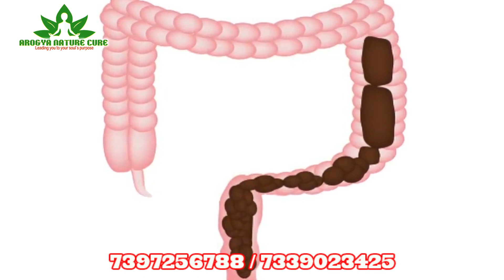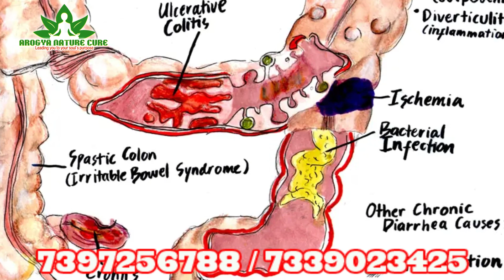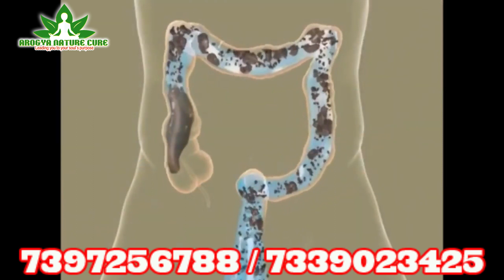constipation மலச்சிக்கல் சிகிச்சை இயற்கை மருத்துவத்தில் 30 நிமிடங்கள் போதும்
🚩மலச்சிக்கல்
 சிகிச்சை🚩 இயற்கை மருத்துவத்தில் *30 நிமிடங்கள் போதும்*🚩
*மலசிக்கல்* |
*_CONSTIPATION_*
இது இயற்கை மருத்துவ செயல்முறை மற்றும்.
மருந்து இல்லாத சிகிச்சை முறை.
இந்த சிகிச்சையில் எந்த வலியும் இருக்காது.
இந்த பெருங்குடல் நீர் சிகிச்சை
உங்கள் இம்யூன் சிஸ்டத்தை அதிகரிக்க 30 நிமிடங்கள் மட்டுமே போதுமானது.
🍁குடலை கழுவி உடலை வளர்#🍁
🔥நம் உடலில் உள்ள பிரச்சனைகளுக்கு நோய்களுக்கும் முதல் நாடி சிகிச்சையாக குடலை கழுவும் சிகிச்சையே# 🔥
🚩இந்த சிகிச்சையை செய்து வந்தாலே நம் உடம்பில் நோய்கள் நம்மை அண்டாது #
இந்த சிகிச்சைக்கு இயற்கை மருத்துவத்தில்# மிகவும் ADVANCE சிகிச்சையாக#
💥COLON HYDROTHERAPY 💥
சிகிச்சை உள்ளது
இந்த சிகிச்சையை நல்ல ஆரோகிய முறையில்# மிகவும் சுத்தமாக நேர்தீயான முறையில்#
🚩 *Arogya nature cure* 🚩
லில் செய்து வருகிறார்கள்#
🚩இது மருந்தில்லா சிகிச்சை முறை #
🚩இதனை பின்பற்றி குணம் அடைந்தோர் பலர் #
தாங்களும் நலமடைய வேண்டும் எனில் தொடர்பு கொள்ளவும் #
சிகிச்சை உதவி மையம்.
Arogya Nature Cure
Helpline ; + 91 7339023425 / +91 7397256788

Naturopathy is a form of alternative medicine that emphasizes the body's natural ability to heal itself

Welcome to nature Cure !
Naturopathy concept clinic of *Sjt. Leo Antony*
DETOXIFICATION AND THERAPEUTIC WELLNESS
*"DRUGLESS TREATMENT FOR ALL DISEASES"*
_Come Lets us live a long and Healthy life without DRUGS_

*Arogya Nature Cure*
70, Saraswathi Nadhi Cross St, Mahatma Gandhi Nagar,
Off : Kulamangalam Main road & Saraswathi nadhi Street,
_Hospital Timing  : Morning 08:00 Hrs (a.m.) to Evening 06:00 (p.m.)18:00 Hrs_